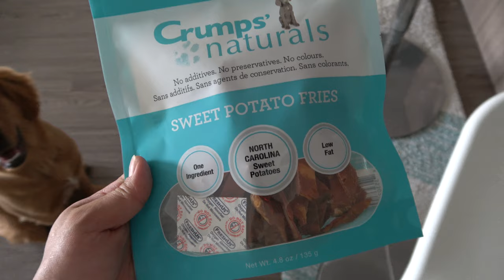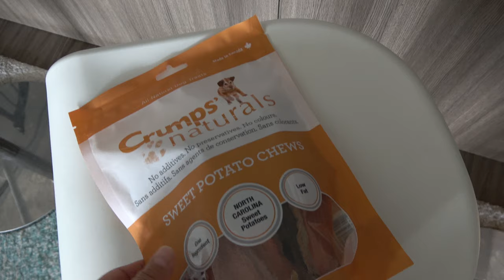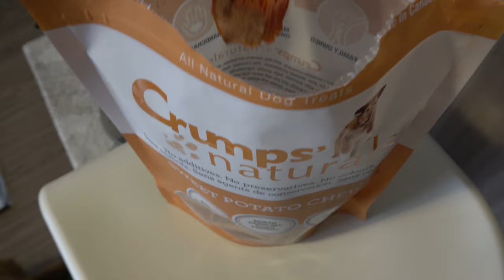Red Golden Retriever - 4 month old golden puppy loves sweet potatoes!! ゴールデンレトリバー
Hello everyone!! Welcome to golden retriever Ariel’s channel!!
Thank you for checking our video🐶🥰

Ariel has been having a tummy problem recently. Especially when she eats the new food, she’ll have diarrhea😥 The vet suggested she has sweet potato🍠 on occasions and we started giving it to Ari. Sweet potato seems to really help prevent her tummy problems and it became her favorite treat now🍠✨

We are trying to share our real life with Ariel. Hope you’ll enjoy our life with Ariel the Golden🥰

Video filmed: April 2021

○●○●Music(Artlist)●○●○